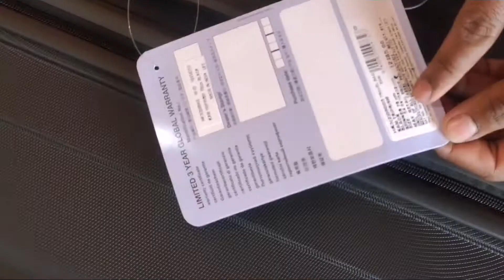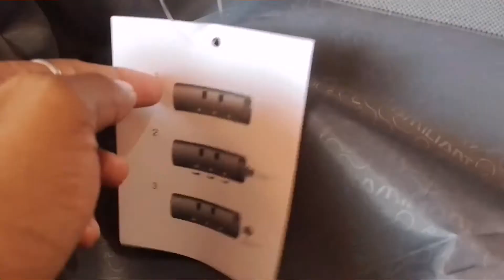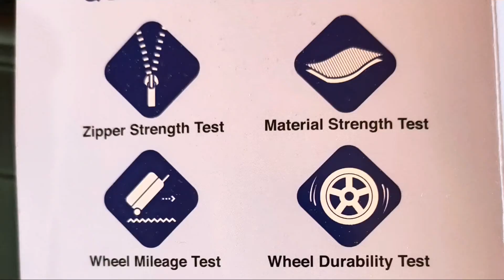Kamiliant Trolley by American Tourister Unboxing in Telugu //Vinay Teja Pathakamuri\\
Best quality trolley under 2500 rupees